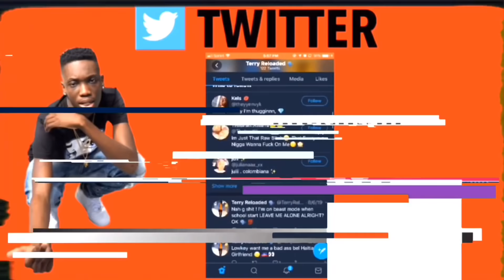PUBLIC PRANK HIGH SCHOOL EDITION | GRADE MY SINGING A-F 🤯😂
If your new welcome to the Reloaded Gang family 🔥🔥 SHARE!!